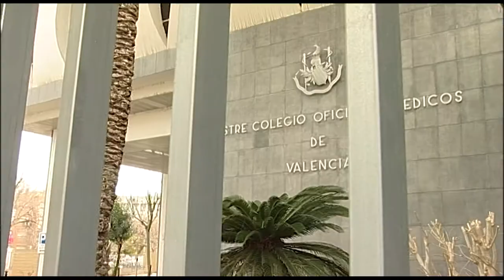IV Congreso de Geriatría y Gerontología | Cecova TV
La Sociedad Valenciana de Geriatría y Gerontología ha celebrado su IV Congreso en la capital valenciana. Una cita en la que se ha puesto de relieve la importancia de actuar con previsión para hacer frente al crecimiento de la población dependiente. Un reto en el que la Enfermería está llamada a jugar un papel clave.